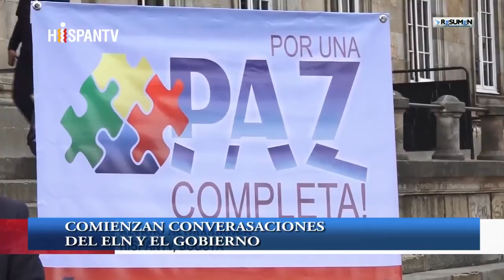Las FARC van a las zonas veredales_ Habla Christian Arias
En el marco del despliegue de las y los guerrilleros de las FARC a las zonas veredales, muchos lugares no están cumpliendo con los requisitos mínimos que estaban en los acuerdos de paz. Entrevista con Christian Arias, integrante de Marcha Patriótica (capítulo argentino).